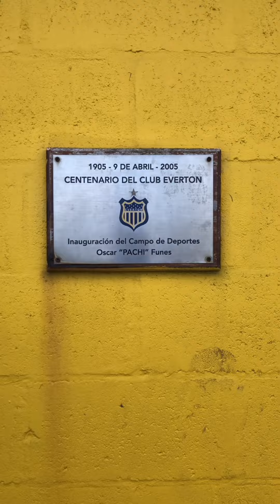EVERTON (LA PLATA) 0 - FC EZEIZA 2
Video: Prensa Ezeiza

SOLO ASCENSO - SITIO WEB LÍDER EN EL FÚTBOL DE ASCENSO EN ARGENTINA